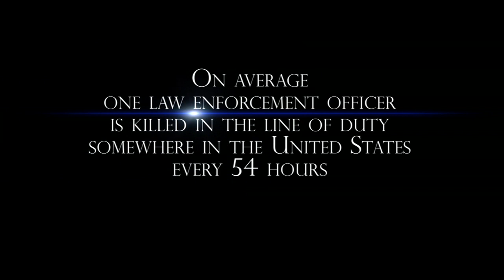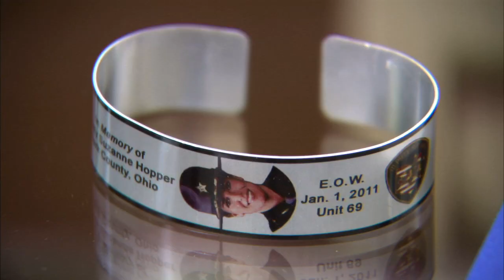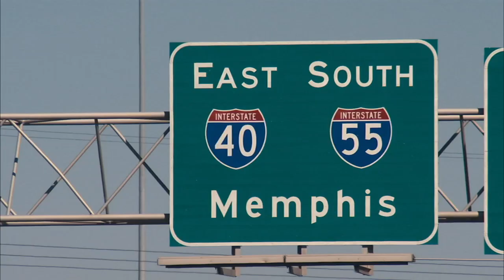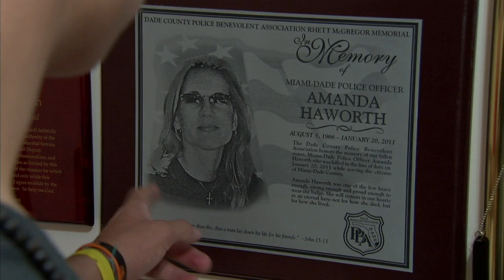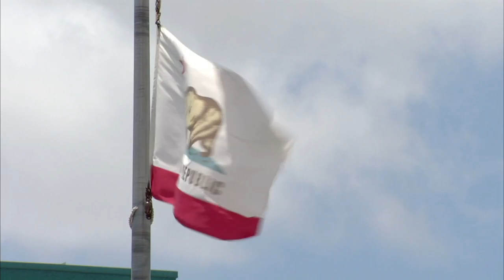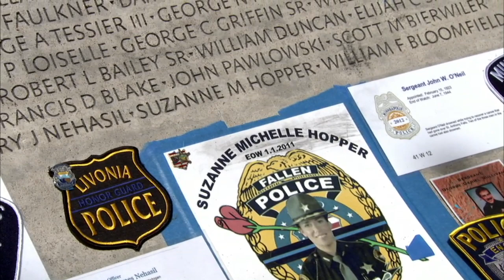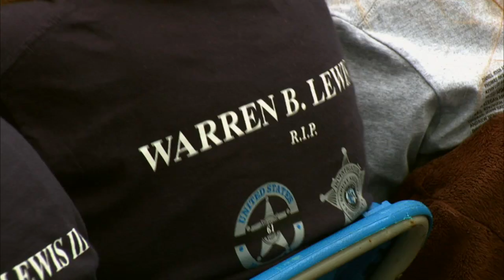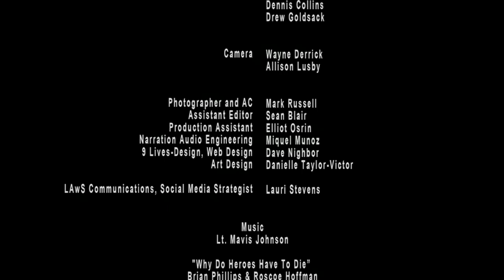Heroes Behind The Badge FULL Documentary, watch free [2012]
This full-length documentary is brought to you free of charge thanks to @CitizensBehindTheBadge however we'd like to ask that viewers 'pay what you can' if you enjoy this film and would like to help support all officers serving and protecting our nation.

If you’re not able to make a donation at this time, you can still help support America’s law enforcement by liking the film and subscribing to our YouTube Channel as well as sharing this documentary on your own social media. Please help us continue to promote greater respect and appreciation for law enforcement and show your support by liking and sharing our posts on social media!

About the documentary: Heroes Behind The Badge is a feature-length documentary film that recounts the harrowing stories of law enforcement officers who were caught in the line of fire and survived and those who made the ultimate sacrifice. Directed by British Academy Award winning filmmaker, Wayne Derrick, and narrated by Emmy Award nominee Vincent D'Onofrio, this documentary serves as a tribute in honoring the lives of the brave men and women behind the badge.